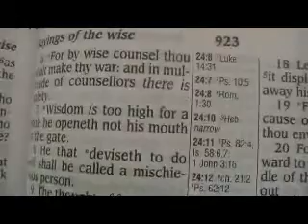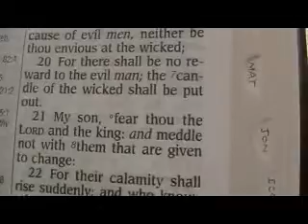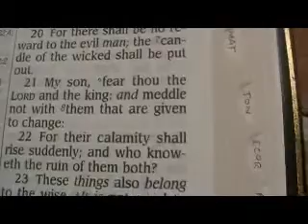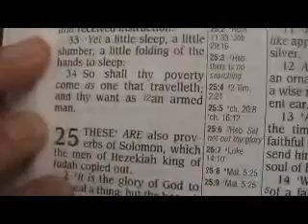Proverbs 24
[1] Be not thou envious against evil men, neither desire to be with them.
[2] For their heart studieth destruction, and their lips talk of mischief.
[3] Through wisdom is an house builded; and by understanding it is established:
[4] And by knowledge shall the chambers be filled with all precious and pleasant riches.
[5] A wise man is strong; yea, a man of knowledge increaseth strength.
[6] For by wise counsel thou shalt make thy war: and in multitude of counsellers there is safety.
[7] Wisdom is too high for a fool: he openeth not his mouth in the gate.
[8] He that deviseth to do evil shall be called a mischievous person.
[9] The thought of foolishness is sin: and the scorner is an abomination to men.
[10] If thou faint in the day of adversity, thy strength is small.
[11] If thou forbear to deliver them that are drawn unto death, and those that are ready to be slain;
[12] If thou sayest, Behold, we knew it not; doth not he that pondereth the heart consider it? and he that keepeth thy soul, doth not he know it? and shall not he render to every man according to his works?
[13] My son, eat thou honey, because it is good; and the honeycomb, which is sweet to thy taste:
[14] So shall the knowledge of wisdom be unto thy soul: when thou hast found it, then there shall be a reward, and thy expectation shall not be cut off.
[15] Lay not wait, O wicked man, against the dwelling of the righteous; spoil not his resting place:
[16] For a just man falleth seven times, and riseth up again: but the wicked shall fall into mischief.
[17] Rejoice not when thine enemy falleth, and let not thine heart be glad when he stumbleth:
[18] Lest the LORD see it, and it displease him, and he turn away his wrath from him.
[19] Fret not thyself because of evil men, neither be thou envious at the wicked;
[20] For there shall be no reward to the evil man; the candle of the wicked shall be put out.
[21] My son, fear thou the LORD and the king: and meddle not with them that are given to change:
[22] For their calamity shall rise suddenly; and who knoweth the ruin of them both?
[23] These things also belong to the wise. It is not good to have respect of persons in judgment.
[24] He that saith unto the wicked, Thou are righteous; him shall the people curse, nations shall abhor him:
[25] But to them that rebuke him shall be delight, and a good blessing shall come upon them.
[26] Every man shall kiss his lips that giveth a right answer.
[27] Prepare thy work without, and make it fit for thyself in the field; and afterwards build thine house.
[28] Be not a witness against thy neighbour without cause; and deceive not with thy lips.
[29] Say not, I will do so to him as he hath done to me: I will render to the man according to his work.
[30] I went by the field of the slothful, and by the vineyard of the man void of understanding;
[31] And, lo, it was all grown over with thorns, and nettles had covered the face thereof, and the stone wall thereof was broken down.
[32] Then I saw, and considered it well: I looked upon it, and received instruction.
[33] Yet a little sleep, a little slumber, a little folding of the hands to sleep:
[34] So shall thy poverty come as one that travelleth; and thy want as an armed man.